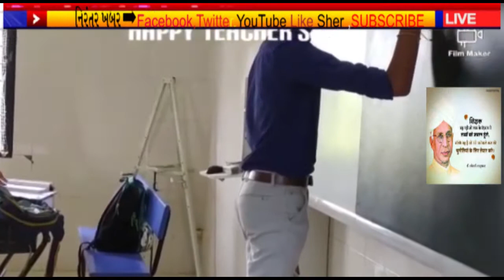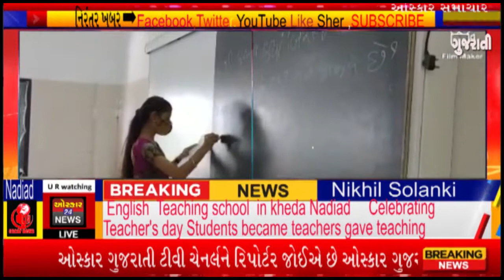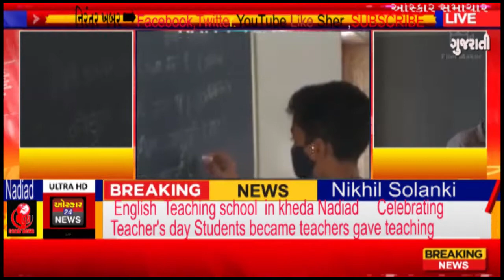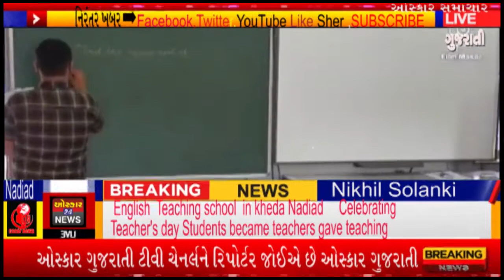English Teaching school by Dr Sarvepalli Radhakrishnan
Teachers’ Day 2021: Inspirational and Motivational Quotes by Dr Sarvepalli Radhakrishnan
 A very prominent part of the Teacher's Day celebration is the speech in  English Teaching  school  in kheda Nadiad